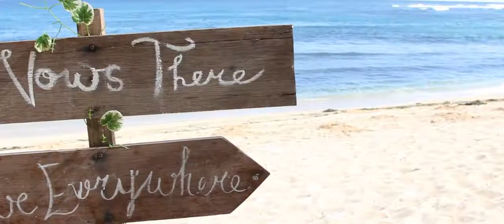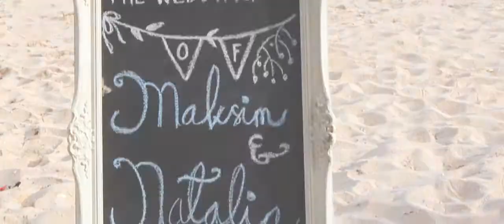Wedding of Maksim & Natalia